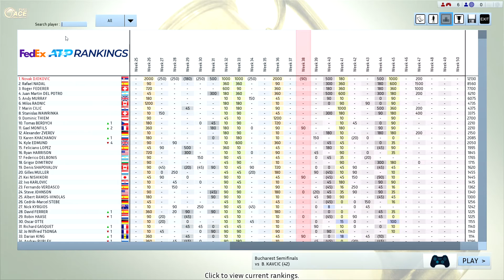Djokovic vs Kavcic Full Ace Tennis SF ATP250 Bucharest